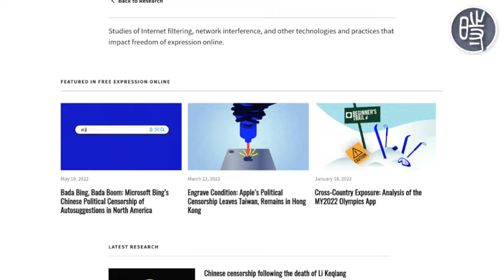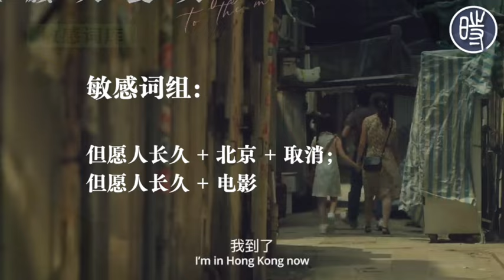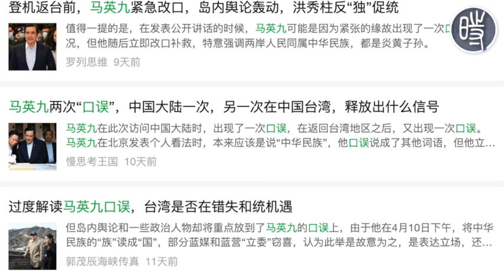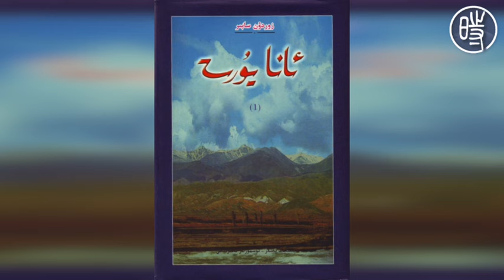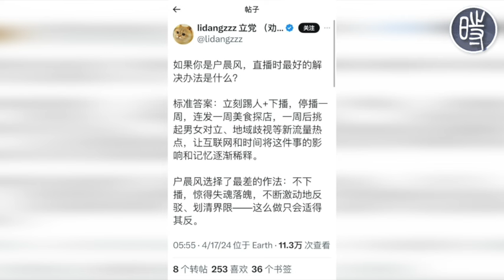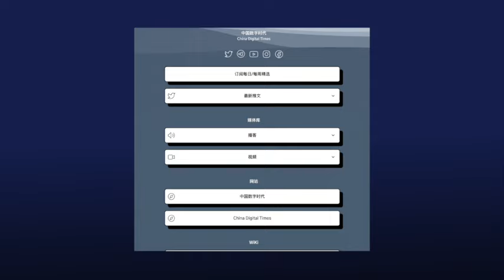【敏感词库】马英九口误、维吾尔族出版商被捕、户晨风直播遭冲塔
2024年4月7日至24日，中国发生系列事件，如马英九口误、维吾尔族出版商被捕、户晨风直播遭冲塔等。中国当局在互联网上持续对相关敏感词保持审查。基于加拿大多伦多大学公民实验室(CitizenLab)团队的敏感词搜索探测器系统，中国数字时代整理并介绍近期检测到的敏感词。